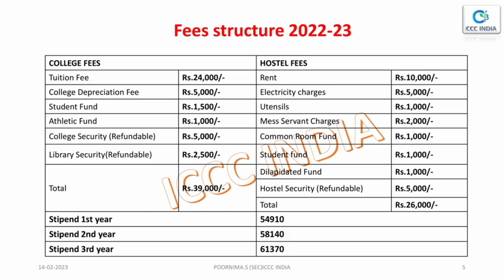JAMMU AND KASHMIR NEET MDS 2022-23, CUTOFFS OF ROUND 1, ROUND 2, AND MOP-UP ROUND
This JKBOPEE (JAMMU AND KASHMIR) E-book includes Private MDS colleges and has a clear picture of CUT-OFF, Seat Matrix, and fees structure of Management Quota for the A.Y NEETMDS 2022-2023.

Prepared By Poornima. S(SEC) ICCC INDIA Best Of Luck With Your Upcoming NEETMDS 2023-24 Examination On March 1ST (NEETMDS 2023-24)

ABOUT ICCC INDIA:- Our expert team of professionals @ ICCC INDIA helps every aspirant to make the right choice. ICCC Team's one-stop platform shares all the updated and valuable information at ease with respect to Career selection, Medical or Paramedical seat guidance, Job opportunities, Mock tests, Overseas education guidance, and Management & Engineering guidance.